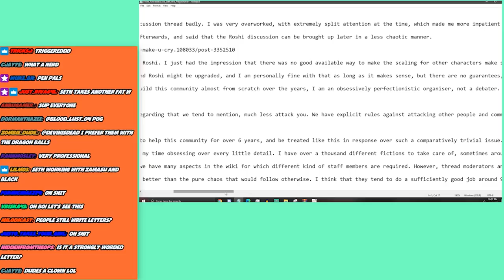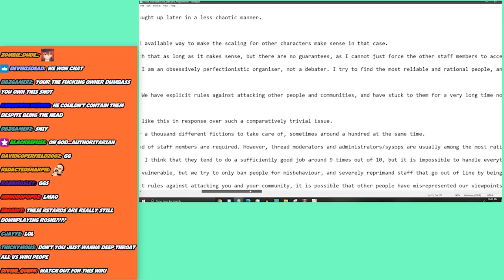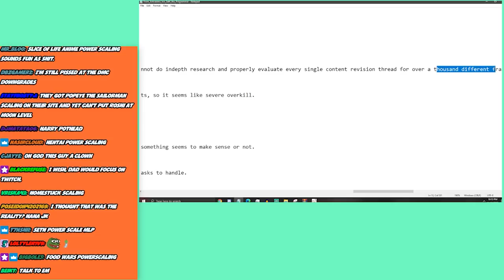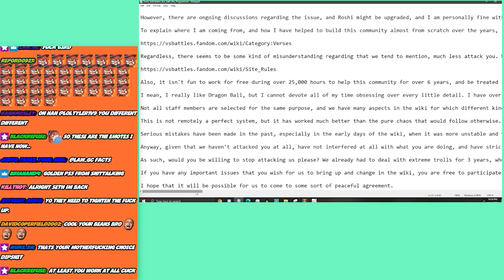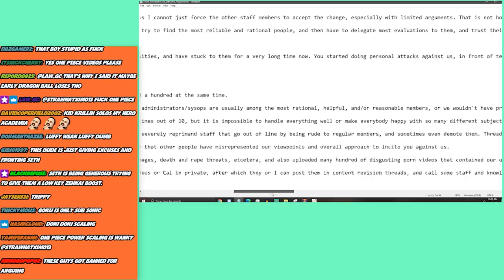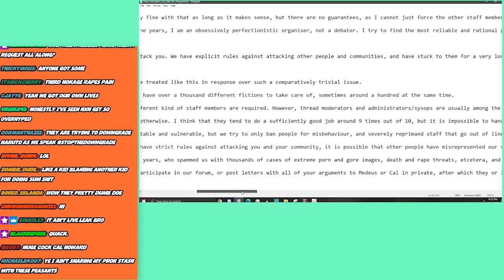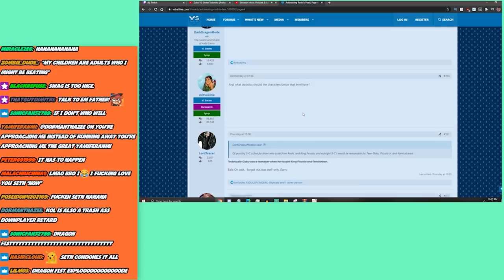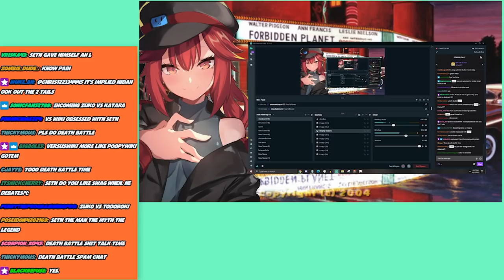VS Wiki writes Seth an angry letter and... concedes??